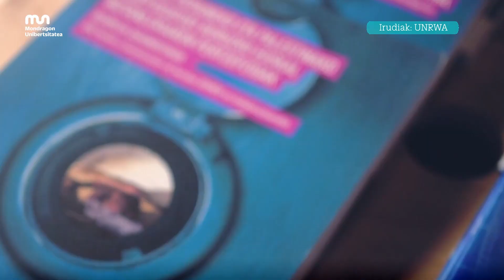Praktikak Humanitate Digital Globalak graduan - Global Studies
Ekaitz Hurtado, Humanitate Digital Globalak graduko 3. mailako ikaslea, praktikak egiten ari da UNRWA Gobernuz Kanpoko Erakundean. Palestinako errefuxiatuen egoera gizarteratu zein hobetzeko lanean dihardu, graduko Global Studies ibilbidearen baitan eskuratutako jakintzak aplikatuz.

Prácticas en el grado en Humanidades Digitales Globales - Global Studies

Ekaitz Hurtado, alumno de 3º del grado en Humanidades Digitales Globales, está realizando prácticas en la ONG UNRWA. Trabaja para socializar y mejorar la situación de las personas refugiadas palestinas, aplicando los conocimientos adquiridos dentro de la trayectoria Global Studies del grado.

Internship at the Bachelor's Degree in in Global Digital Humanities - Global Studies

Ekaitz Hurtado, a 3rd degree student at the Bachelor's Degree in in Global Digital Humanities, is doing his internship at the NGO UNRWA. He works to socialize and improve the situation of Palestinian refugees, applying the knowledge acquired within the Global Studies itinerary of the degree.